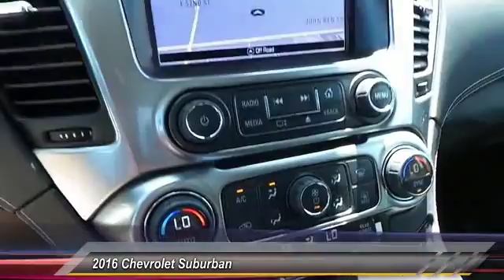2016 Chevrolet Suburban Odessa TX GR427605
2016 Chevrolet Suburban 2WD 4dr 1500 LT

5020 N. John Ben Shepperd Parkway

Entertainment System, Heated Leather Seats, Nav System, Moonroof, Power Liftgate, Quad Bucket Seats, Aluminum Wheels, REAR AXLE, 3.08 RATIO, Hitch. TUNGSTEN METALLIC exterior and JET BLACK interior, LT trim. READ MORE! KEY FEATURES INCLUDE Leather Seats, Power Liftgate, Rear Air, Heated Driver Seat, Back-Up Camera, Running Boards, Premium Sound System, Onboard Communications System, Trailer Hitch, Aluminum Wheels, Remote Engine Start, Dual Zone A/C, Heated Seats, Heated Leather Seats Keyless Entry, Remote Trunk Release, Privacy Glass, Steering Wheel Controls, Alarm. OPTION PACKAGES SUN, ENTERTAINMENT AND DESTINATIONS PACKAGE includes additional 9 months of SiriusXM Radio and NavTraffic service, (CF5) power sunroof, (U42) rear seat DVD entertainment system and (IO6) Chevrolet MyLink radio with navigation, ENTERTAINMENT SYSTEM, REAR SEAT, BLU-RAY/DVD with remote control, overhead display, four 2-channel wireless infrared headphones and auxiliary audio/video input jacks and USB port, SUNROOF, POWER, TILT-SLIDING with express-open and close and wind deflector, SEATS, SECOND ROW BUCKET, MANUAL, AUDIO SYSTEM, CHEVROLET MYLINK RADIO WITH NAVIGATION AND 8 DIAGONAL COLOR TOUCH-SCREEN AM/FM stereo with seek-and-scan and digital clock, includes Bluetooth streaming audio for music and select phones; voice-activated technology for radio and phone; featuring Apple CarPlay capability for compatible phone; includes 5 USB ports and 1 auxiliary jack, SUSPENSION PACKAGE, PREMIUM SMOOTH RIDE (STD), LICENSE PLATE FRONT MOUNTING PACKAGE, REAR AXLE, 3.08 RATIO, LT PREFERRED EQUIPMENT GROUP Includes Standard Equipment, TRANSMISSION, 6-SPEED AUTOMATIC, ELECTRONICALLY CONTROLLED with overdrive and tow/haul mode (STD), ENGINE, 5.3L V8 ECOTEC3 WITH ACTIVE FUEL MANAGEMENT Plus TT&L and fees. Price contains all applicable dealer incentives and non-limited factory rebates. You may qualify for additional rebates; see dealer for details.